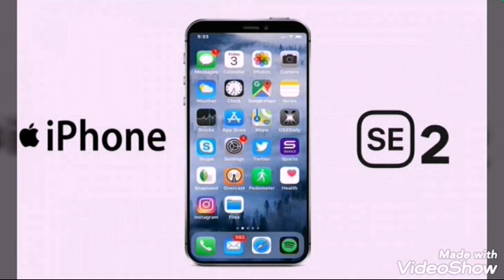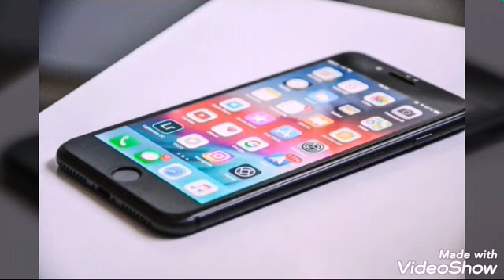IPHONE SE 2 REVIEW - SINHALEN | SL Video show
IPHONE SE 2 SINHALA REVIEW

SL VIDEO SHOW